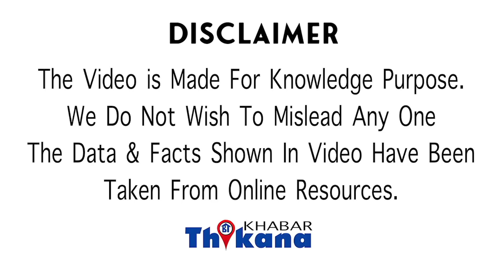BREAKING | Sania Mirza के तलाक़ के पीछे का चौकादेने वाला कारण आया सामने